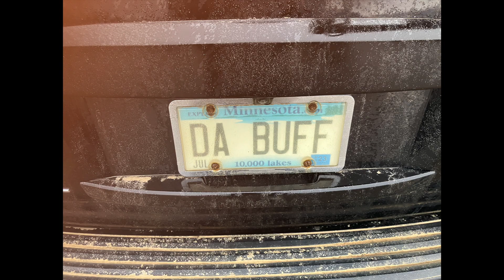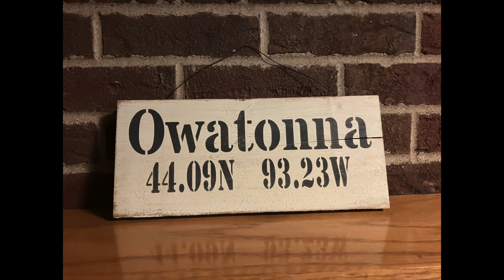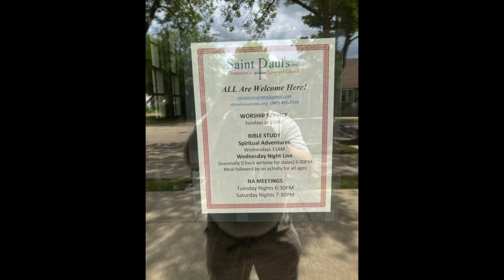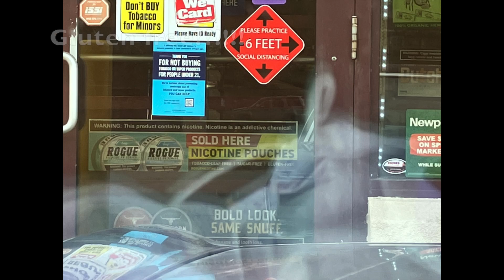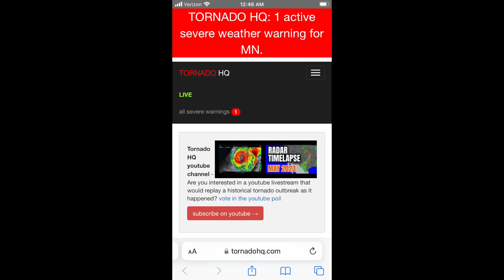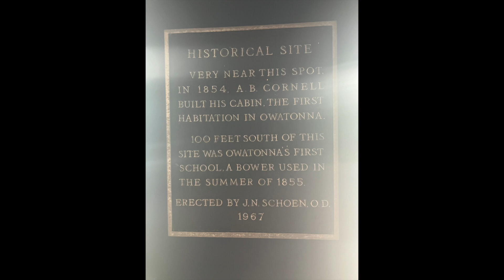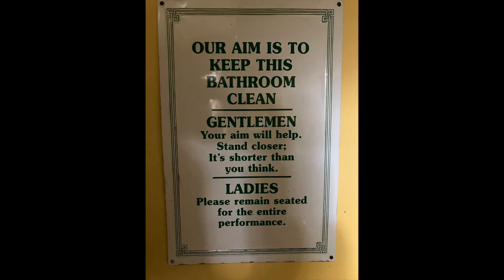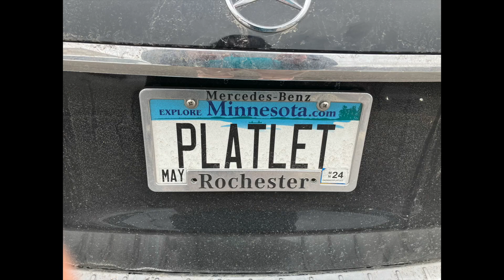Rhino Ramps International---Episode 57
Minnesota 2023 in 13 minutes.